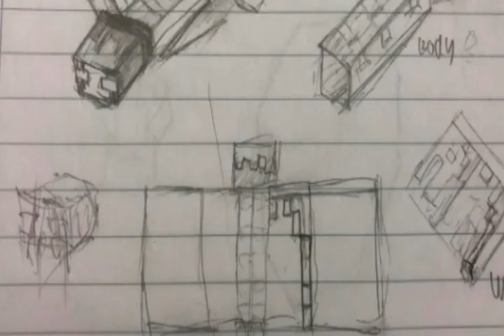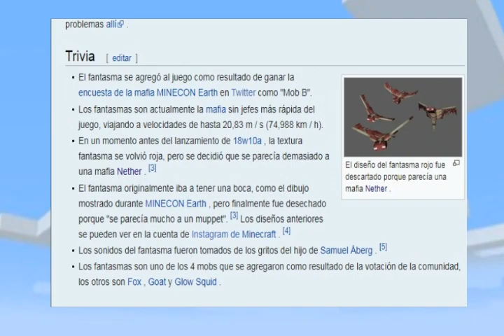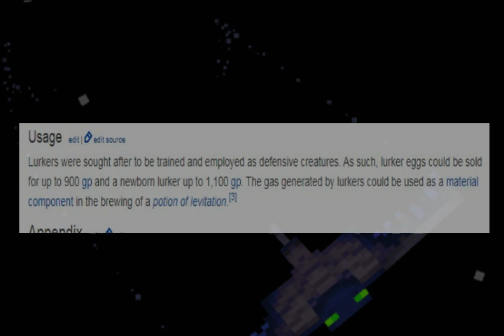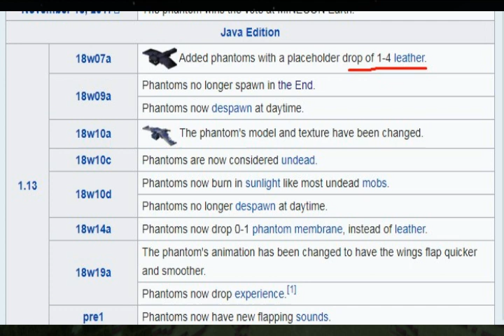Origen de los Phantoms de Minecraft ¿Donde están los Phantoms cuando dormimos?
Hola amigos en este video veremos las criaturas que dieron Origen al diseño del Phantom de Minecraft. Sabes por qué los Creepers Dropean discos, aquí lo sabrás